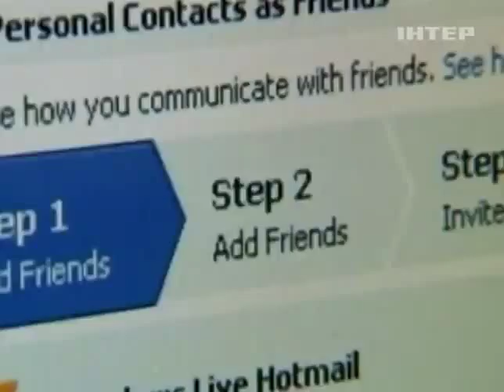Элтон Джон готовится выступить с концертом в Москве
Элтон Джон готовится выступить с концертом в Москве -  - Интер - 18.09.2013

Elton John is to play a concert in Moscow - and inter - 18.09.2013